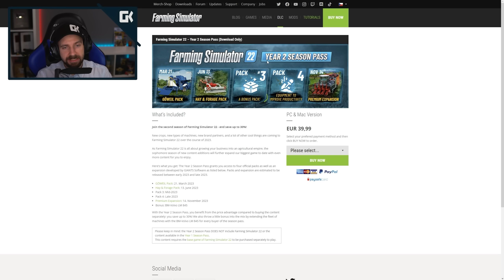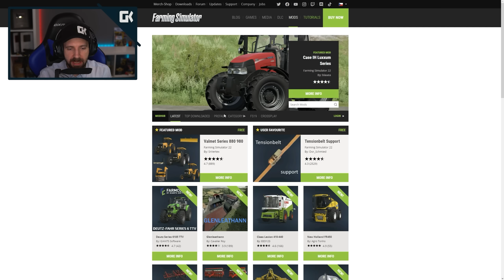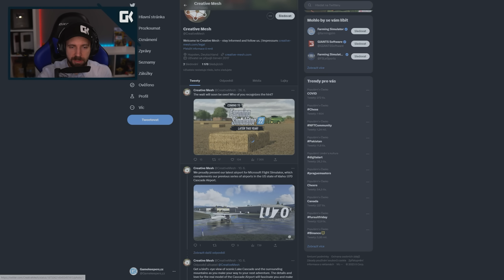ČESKÁ MAPA OFICIÁLNĚ DO FARMINGU? HASIČSKÉ FREE DLC? | Farming Simulator 22 HORSCH AgroVation Pack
• Kamera: Sony Alpha A6300
• Objektiv: SIGMA 30mm F/1.4 DC DN Contemporary Sony
• Mikrofon: Rode NT1
• Software: Adobe Creative Cloud
• Hraní hry: Synecek11 Gaming PC
• Zpracovávání nahrávání: Synecek11 Recording PC

🎵 Hudba 🎵